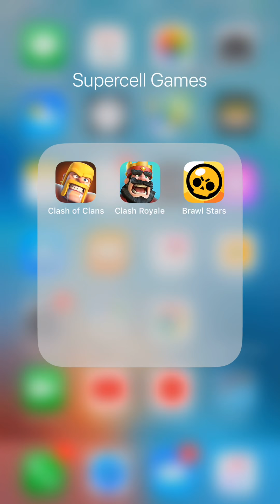كلاش رويال شبكشن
367APPLE X11 348MB7